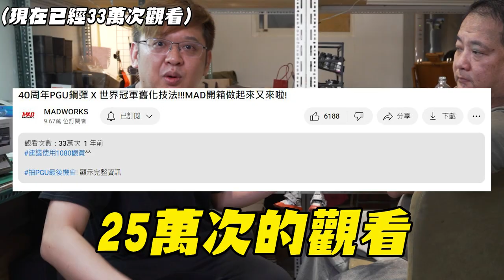MAD模型教室-方丈重暴力舊化神技! 這些可以免費學的嗎?!!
要讓未來頻道節目中有更豐富的鋼彈作品，小弟我親自下海體驗軍模F-14製作的奧秘，做著做著就發現，原來模型舊化這麼好玩！只要嘗試過後，就真的回不去了😂

更重要的是，要將模型做出生命力，是需要透過各種舊化手法，來還原出現實日積月累的年代感，絕對是刻劃出各種不同風格模型的必備技巧！

所以我們今天就要帶大家延續上集，
方丈直接免費將以下這五招舊化神技教給各位!

1.膠水鑄造法
2.白膠掉漆法
3.暴力刮漆法
4.鏽水大法
5.雲煙穿孔法

這五招是不是看完某灑灑😂，不懂小弟我到底在寫什麼，